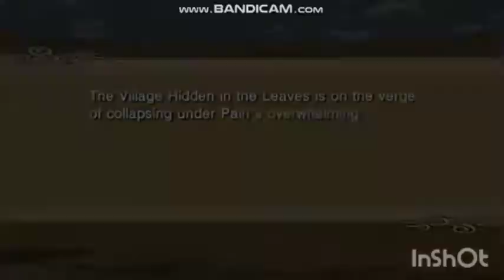Naruto Vs Pain - Naruto Shippuden Ultimate Ninja Impact PSP